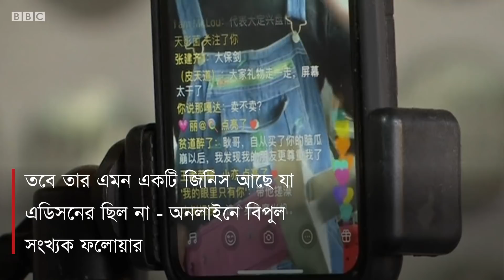অপ্রয়োজনীয় আবিস্কার করে বিখ্যাত যে 'বৈজ্ঞানিক'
চীনের আবিস্কারক গেং শুয়াই মজার মজার জিনিস তৈরি করলেও, বাস্তবে তার আবিস্কারগুলোকে অপ্রয়োজনীয় বলা যেতেই পারে।